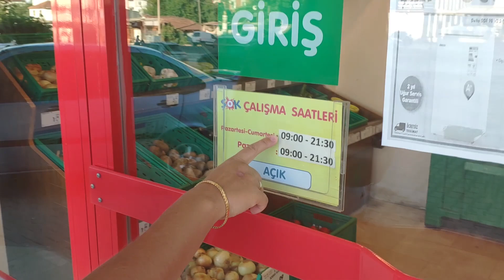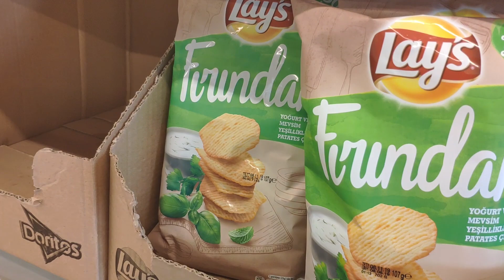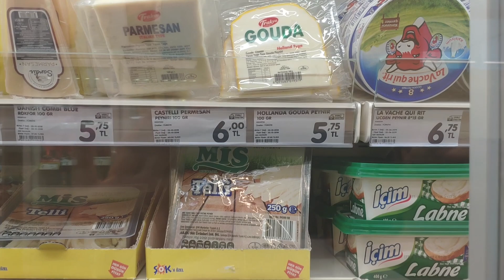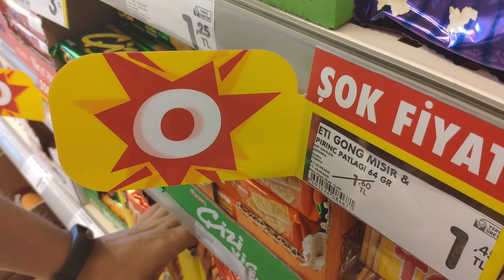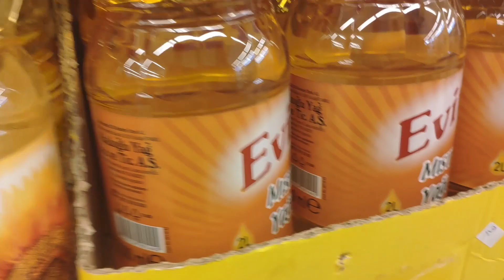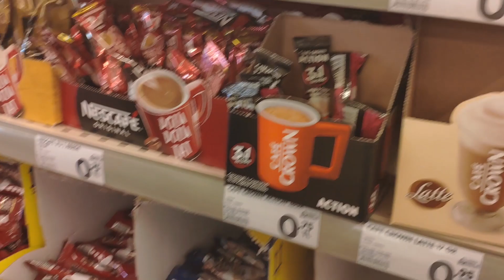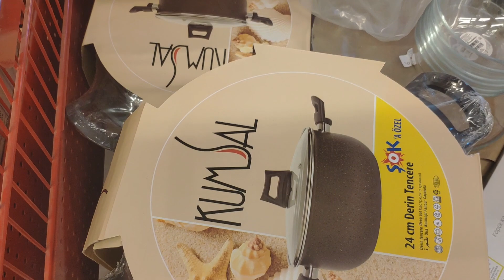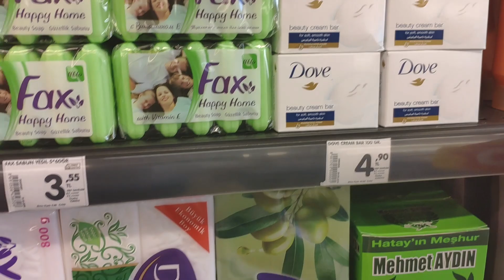Анталия - Обзор турецкого магазина ШОК - Дешёвый Продуктовый магазин ŞOK - Что привезти из Турции?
В этом видел мы показали один из турецких продуктовых магазинов в Анталия. Он есть в каждом районе. Называется он "ШОК" - ŞOK. И ответили на вопрос "Что привезти из Турции"?
Полезные ссылки!